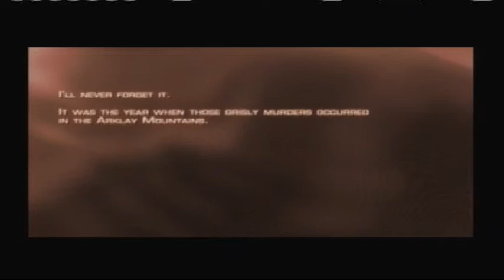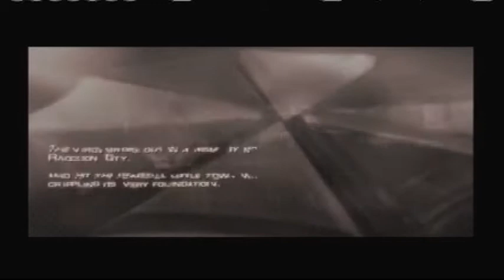Let's Play Resident Evi 4 | Episode 1: Hello, Friend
Ciao everybody, Yumi here, and welcome to my next Let's Play: Resident Evil 4 (BLIND)
Now when I say Blind, I mean I have never ever played this game in my life. However, this is a Semi-Blind Let's Play in that: 1. I have AestheticGamer (Ryan) telling me where all the medals are and some of the treasures; 2. I have watched a Let's Play of this game before (about 3 years ago) and have watched various Resident Evil 4 parody videos (such as Days of Our Lives: Resident Evil), so I know most of what's going to happen, but not how to keep myself alive or how to defeat a boss.
All in all, I expect this to be a fun let's play, full of Failure and Confusion and I hope you all enjoy it!